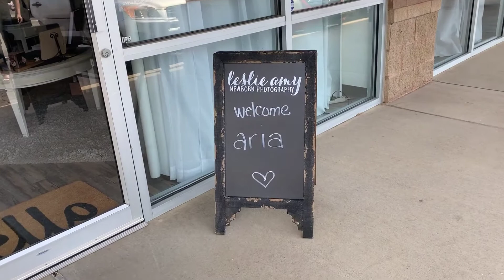Aria, 13 Days Old | Behind the Scenes | Arkansas Newborn Photographer